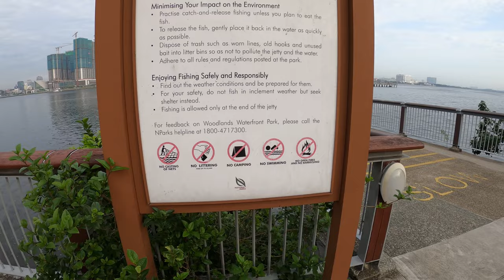Woodlands Waterfront Fishing I Singapore